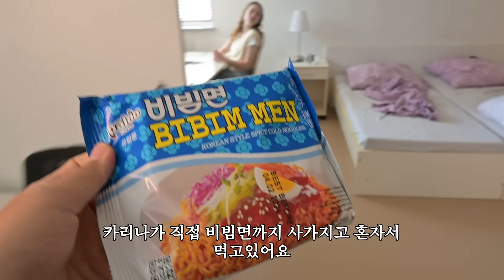콩이 싫었는데요..근데 콩국수 처음 먹고 매력을 제대로 알아버렸어요